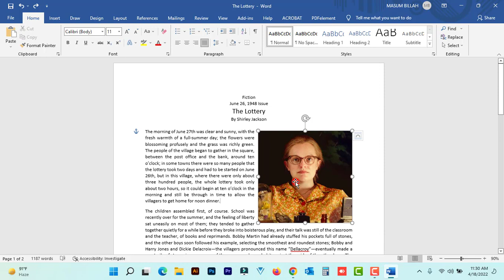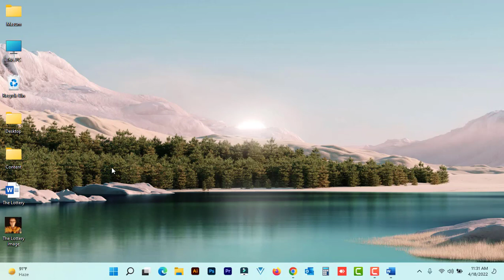How to export/extract images from document in Word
How do I extract images from a Word document?